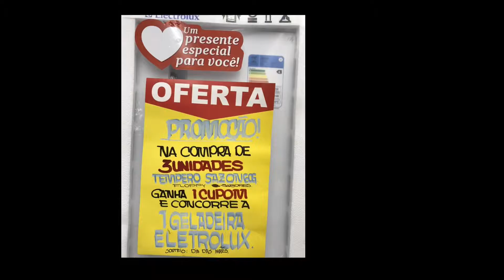No dia das mãe Prêmios Japão Supermercado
Atenção no 2º domingo de maio é o dia das??? mães ! Confira os prêmios que vc pode ganhar comprando os produtos e boa Sorte ! 3 Sazon de 60g vc pode ganhar : Geladeira 3 Mentos vc pode ganhar : Geladeira 2 SardinhasGomesdaCosta 1 FornoEletrico 3 Kitano 1 AparelhodeJantar DiadasMães SupermercadoJapão Barueri mande um Oi no WhatsApp e receba nossas ofertas 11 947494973